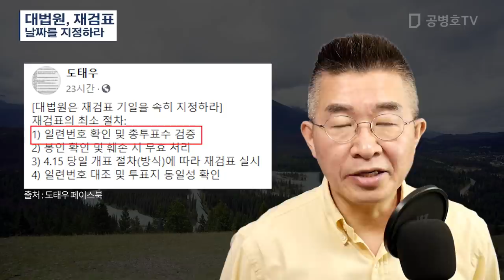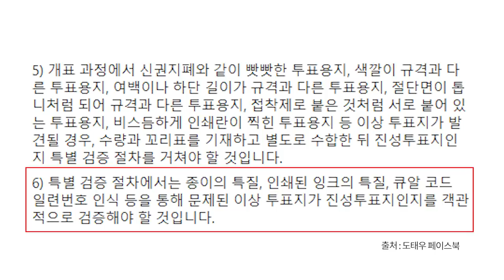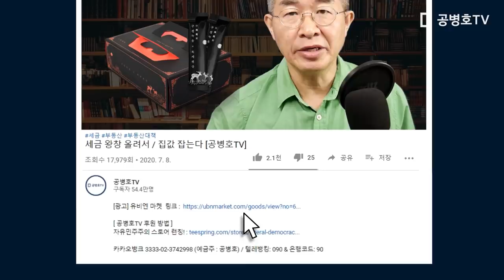대법원, 재검표 / 날짜를 지정하라 [공병호TV]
Bitcoin : 3MTW849AkP2ftLeSK2teZHMmzLu7Z83s9U

#4.15총선#대법원#재검표#표빼돌리기#부정선거#선관위#유권자#권리#사전투표#당일투표
일정비율 정확한증거 투표지 기권표 유령투표#4.15총선#정당투표#선거조작#사전조작

참고자료
1. 도태우변호사 페이스북